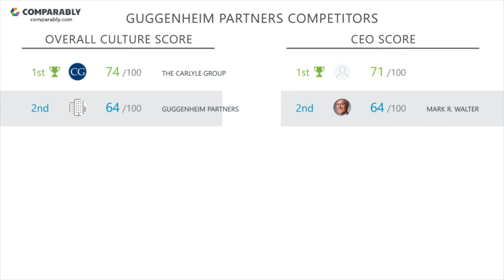Working at Guggenheim Partners - May 2018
See Guggenheim Partners's Company Culture as rated by their employees on Comparably (May 2018). Guggenheim Partners's workplace culture scores are based on 72 ratings.